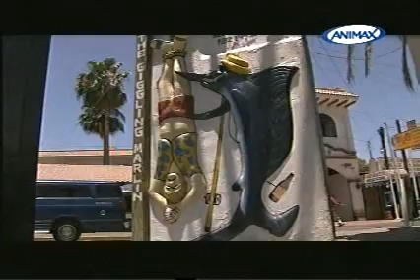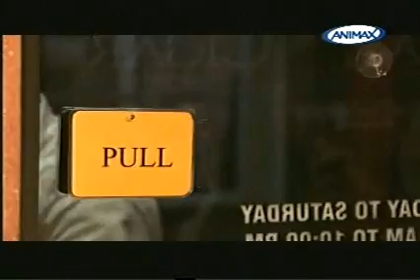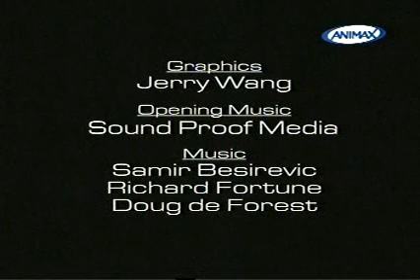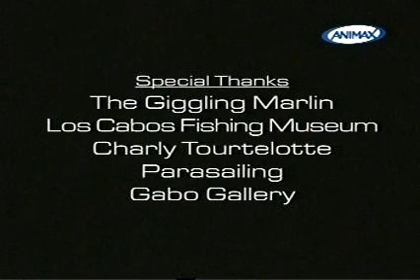bikinitura cabo san lucas tvrip